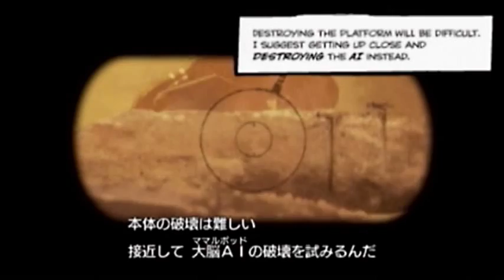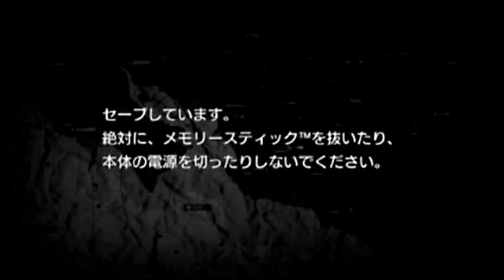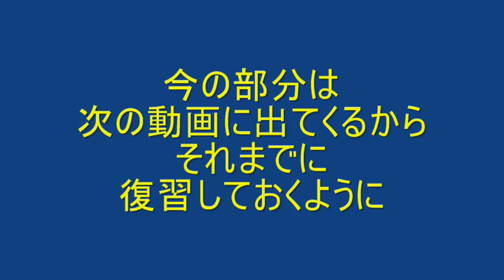MGS ピースウォーカーを3人で実況プレイ！ 4-5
来週は実況動画ではなく、お知らせ動画をうｐします。お茶からの重大な発表ですので、お見逃しなく・・・